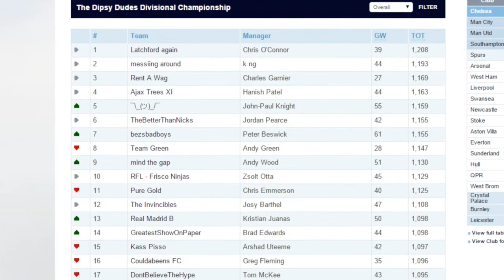The Fantasy Football Fix: Game Week 21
It's a New Year and the landscape of Fantasy Premier League is changing quickly. How will you cope?

We look at some options to replace departing players and ask 'When will you play your wildcard?

The Dipsy Dudes Divisional Championship is open to new member again:

Code to join this league: 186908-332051